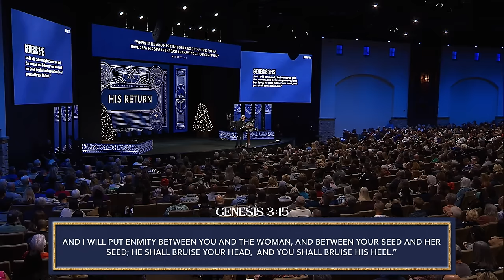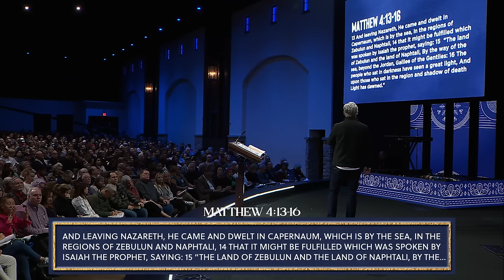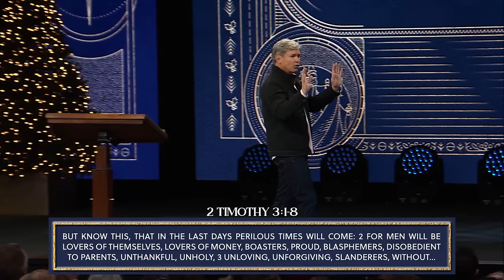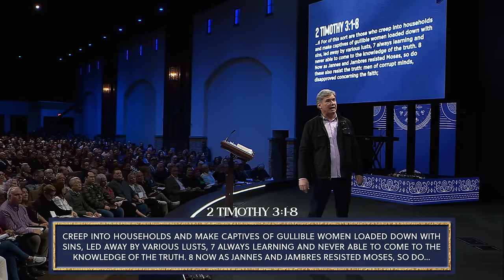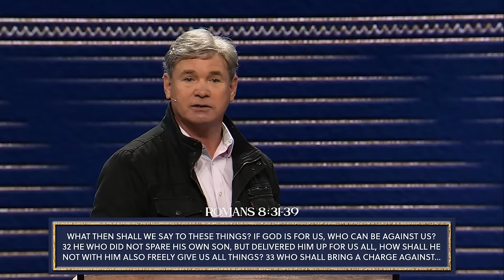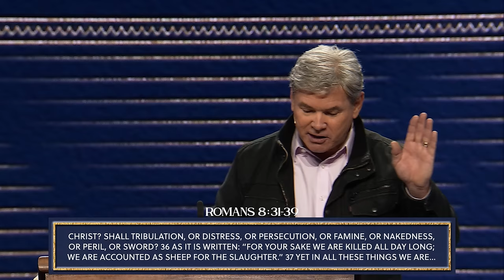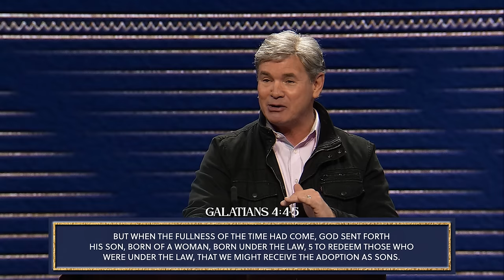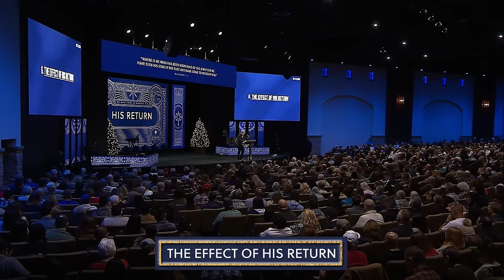His Return - Part 2 (1 John 1:1-4)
How Well You Know Your Bible is not a Luxury, nor is it an Option. The Days of Deception are Upon Us and they will Increase. Without His Word Embedded in Your Heart and Mind, You will not Survive the Coming Storm.

0:00 - Introduction
8:27 - 4. The Environment Of His Return
14:46 - 4A. Preempted By A Rise Of Evil
25:59 - 4B. Preempted By An Increase Of Sin
31:49 - 4C. Preempted By An Age Of Deception
38:43 - 5. The Essence Of His Return
40:12 - 5A. Always Brings About The Conviction
43:15 - 5B. Always Brings About The Consideration
45:08 - 5C. Always Brings About The Challenge
45:32 - 6. The Effect Of His Return
47:06 - 6A. Results In A Cleansing From This World
47:56 - 6B. Results In A Separation From This World
48:54 - 6C. Results In An Embracing Of This World